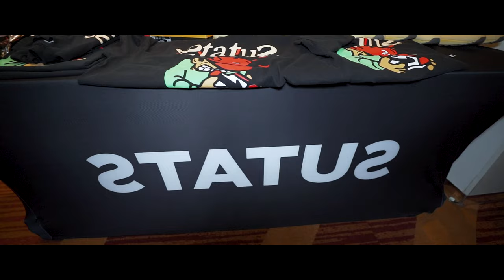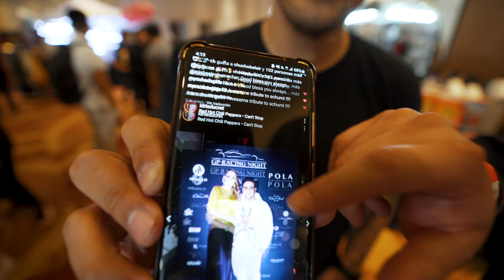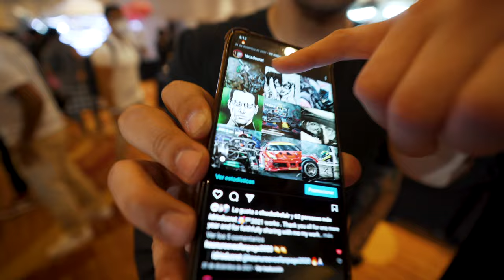We found crazy sneakers in Mexico City - STATUS VLOG #4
we head out to Mexico City for hypermarket sneaker convention where we find very rare shoes & talk  about the culture